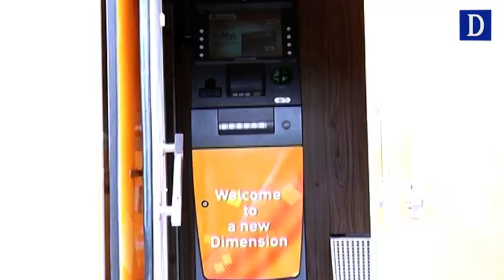Lahore ki Shahpur kanjran maweshi mandi mai ATM machine nasb kardi gai